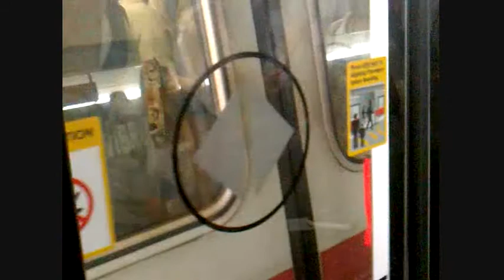[SMRT] Siemens C651 203/204 Arriving and Departing Paya Lebar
Train Type: East West Line Local Train
Train Number: 015 (C651 Series – 203/204) (Siemens GTO-VVVF Inverter)
Date Taken: 24/01/2011
Destination: Pasir Ris
列車種別: 普通
列車番号: 015
撮影日: 2011/01/24
シンガポール地下鉄 MRT東西線 パシール・リス行き (シーメンス C651形 – (203/204) – シーメンス製GTO-VVVFインバータ)
(パヤ・レバー駅到着と発車)